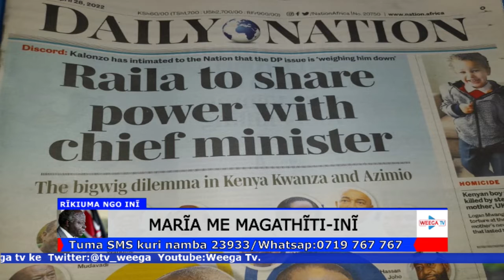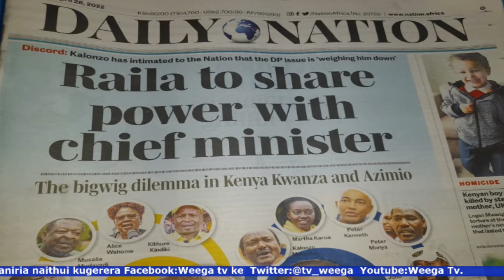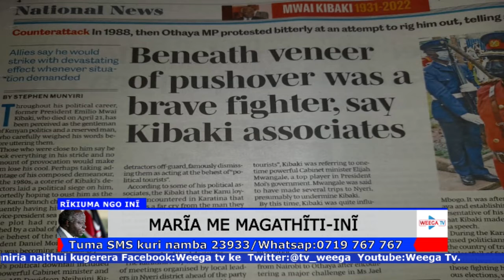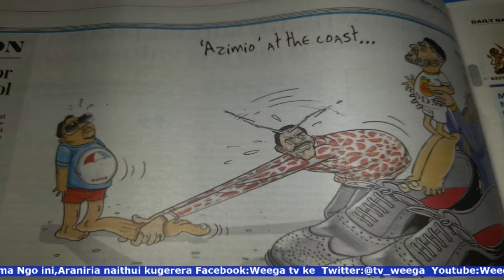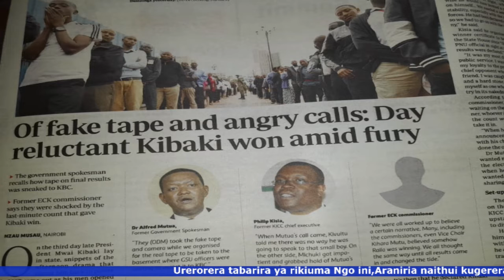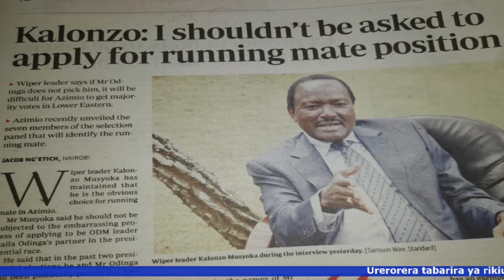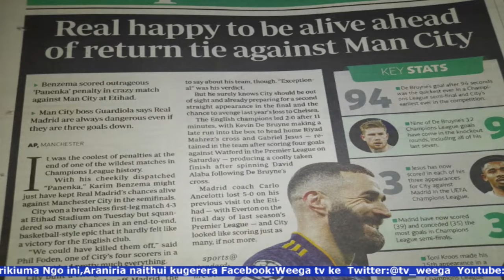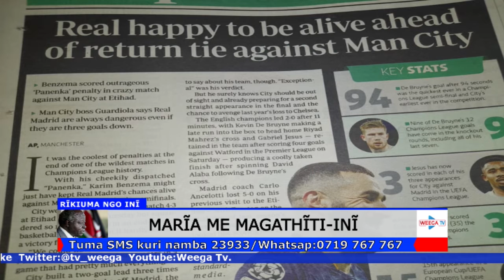KUMURAMURA MAGATHITI- WEEGA TV